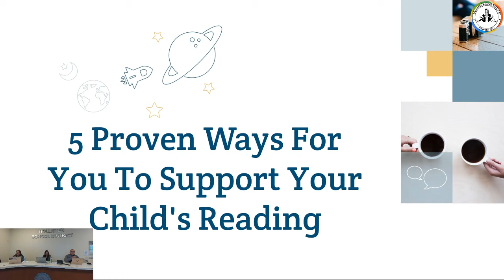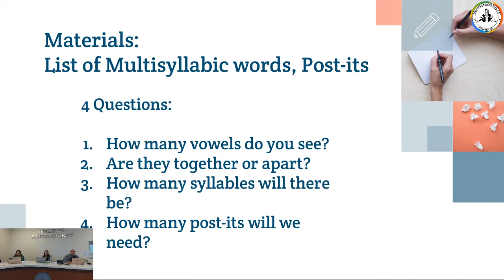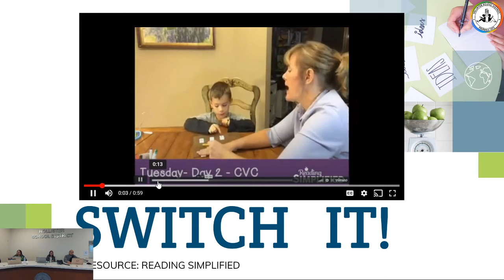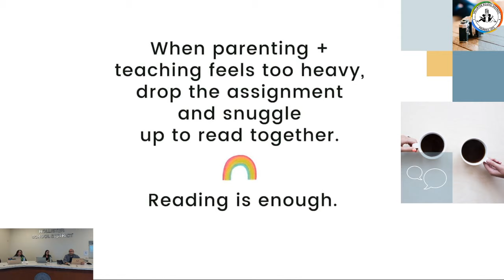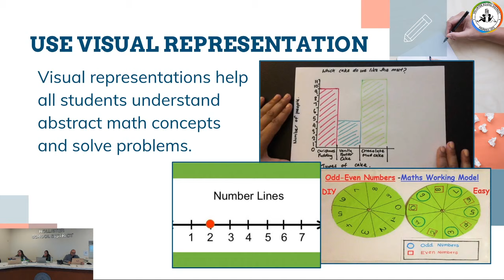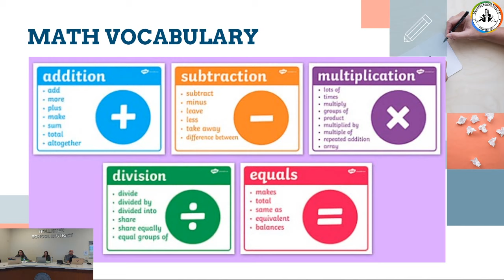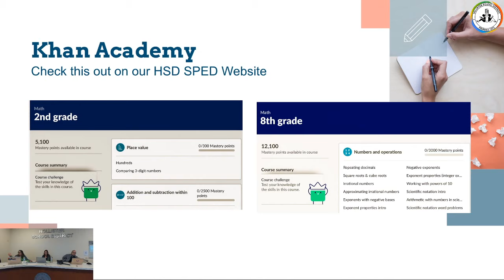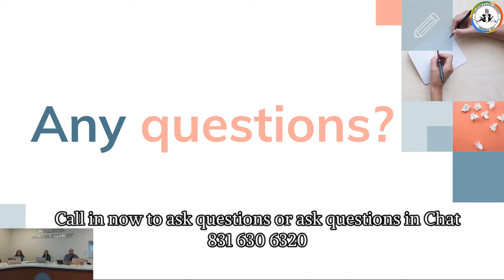Engaging Kids With Learning: Academic Support For Student With Special Needs 4/30/20